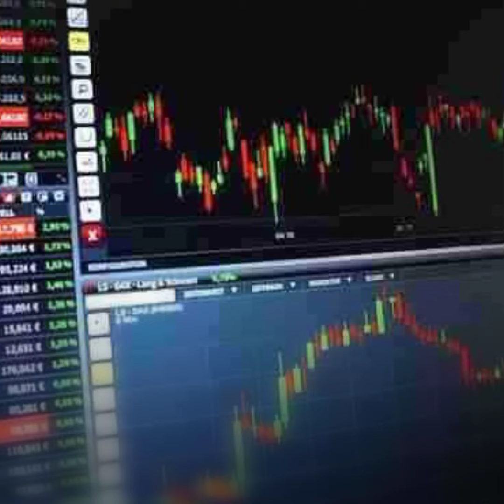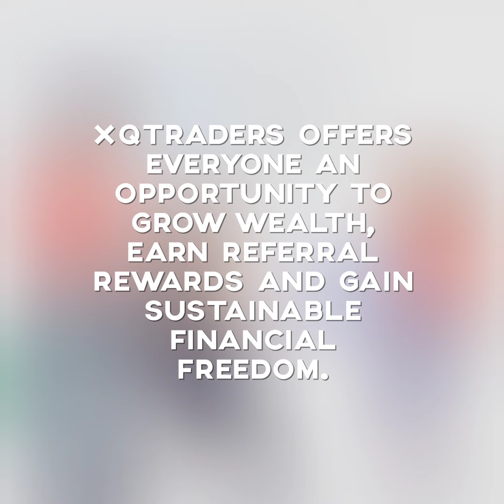8 Reasons XQTraders is Legit not Scam - XQTraders Review Explain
XQTraders offers everyone an opportunity to grow wealth, earn referral rewards and gain sustainable financial freedom.